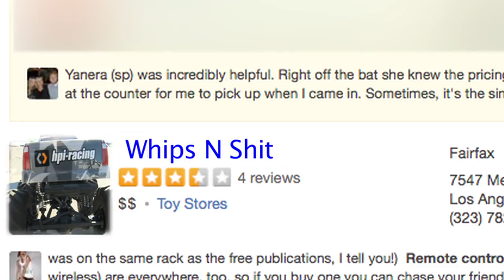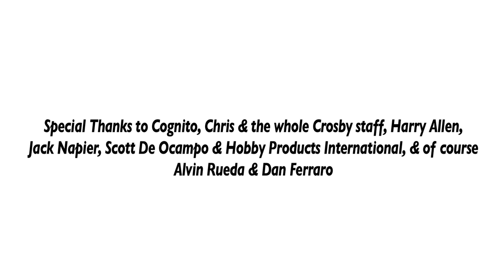DIRTY DISCO SQUARES (Getting The Band Back Together)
Rhettmatic, Mr.Len, and Prince Paul are THE DIRTY DISCO SQUARES! See the beginning of what used to be as it restarts...WATCH THIS VIDEO!!!